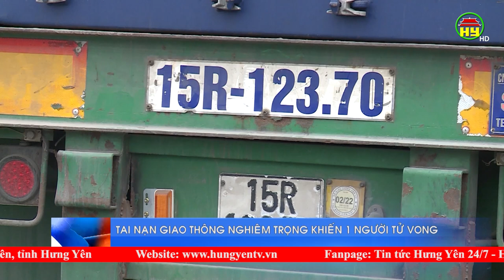Tại nạn giao thông khiến 1 người tử vong